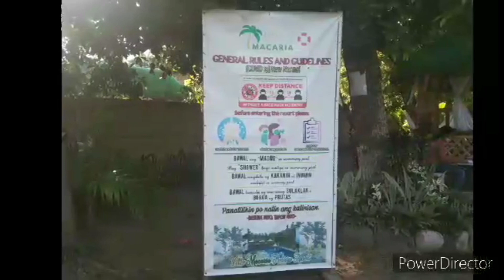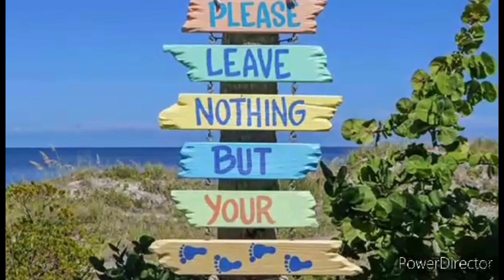ONE OF THE TOURIST ATTRACTION IN TORRIJOS MARINDUQUE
Welcome to J&C Reyes Vlogs.
It was named from my daughter and son's name .They were my inspiration that's why I choose to name my youtube channel after them. I am a fighter that I can do all things through them. I made this youtube channel for their future, because I cannot promise that I will always be by their side. This youtube channel will help me to be more productive and will help me in future .

My youtube channel has different content, which emphasizes Massage, travel vlog,  living in a province, and different foods that I know to prepare. Hoping that you're there to support me. Padayon Fighter!